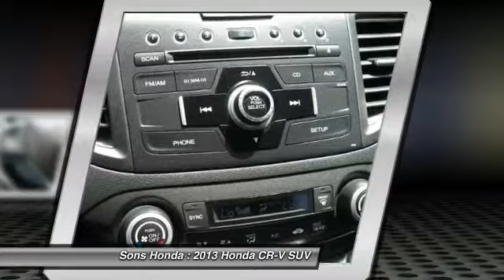2013 Honda CR-V McDonough GA 17451A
2013 Honda CR-V EX-L - $20575

Sons Honda
105 Sons Drive

Sons Honda means business! Right SUV! Right price! You'll be hard pressed to find a better SUV than this good-looking 2013 Honda CR-V. I-MID is SMS texting compatible. Consumer Guide praises CR-V for its build quality and fuel economy.